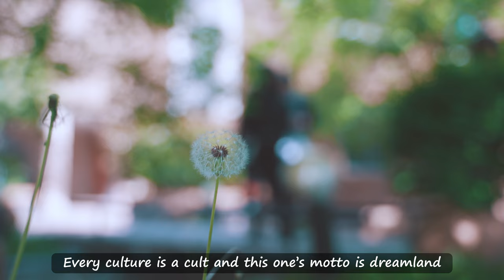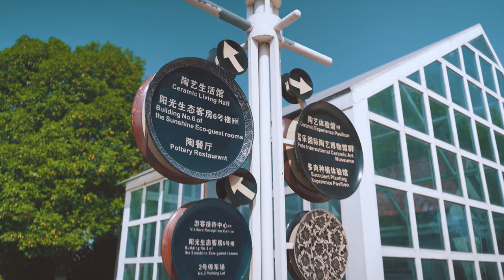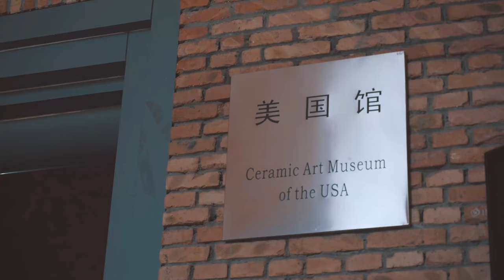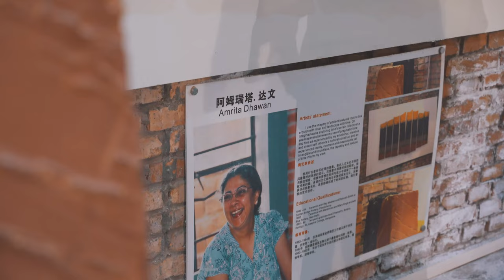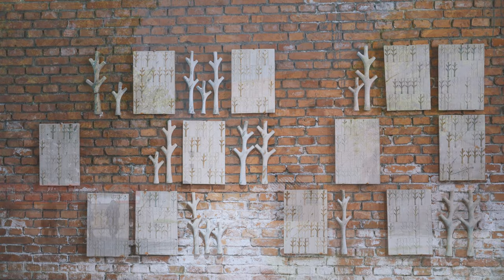China Vlog 13 # Fuping Pottery Art Village.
Fuping Pottery Art  Village is a beautifully landscaped property an hour away from Xi'an. This village has galleries and museums dedicated to ceramic art.
Galleris are unique in their architecture with domed ceilings giving an appearance of brick tunnels. These halls showcase pieces of modern art: sculptures, pictures, objects of art conceived, moulded , to a large extent from ceramic clays, done by more than 500 Chinese and foreign artists from  50 countries worldwide.